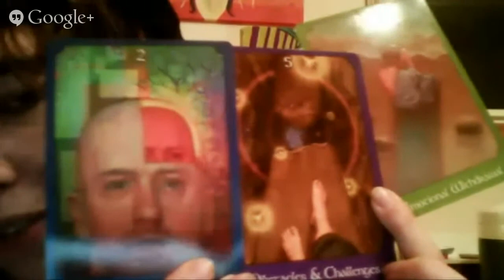Nick Mielnicki - Everything is Truly Perfect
Nick Mielnicki shares his latest experiences in this life and expresses how his thoughts have changed from ego sourced to heart sourced.  Nick's speech was streamed live on the Project Bring Me to Life Podcast December 18th, 2014.

Find out more about Nick Mielnicki at NickMielnicki.blogspot.com